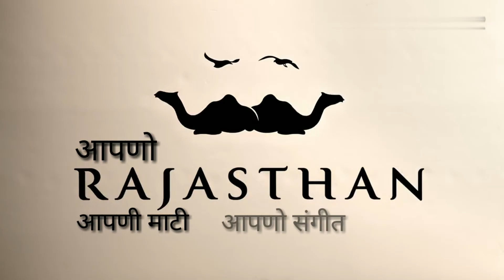हम तेरे शहर में || Hum Tere Shaher Mein || इस्पाक अलि || Popular Ghazal || Ghazal by Ispak Ali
अपने राजस्थान की सभ्यता और संस्कृति जुड़े रहिये और कृपया आपके भाई के इस चैनल को  SUBSCRIBE करें और घण्टी वाले बटन को दबाये ताकि जब भी कोई भजन अपलोड करू तो आपके पास मैसेज आ जाये। मैं हमेशा इसी तरह से अपने राजस्थान के सांस्कृतिक भजन आप लोगो के बीच लाता रहूँगा।    धन्यवाद ,            आपणी माटी , आपणो  संगीत
जय जय राजस्थान
आपणो राजस्थान